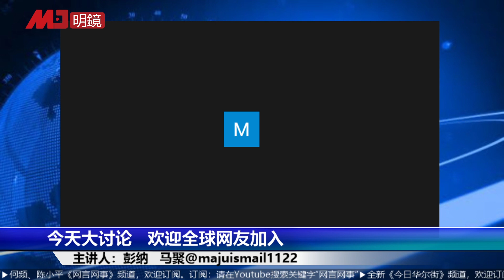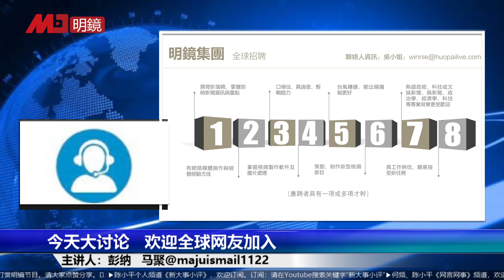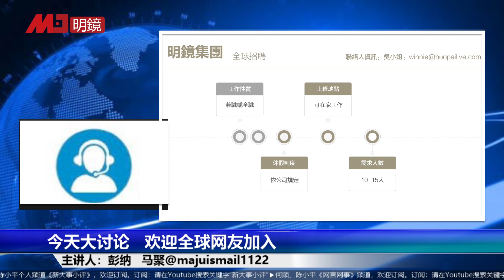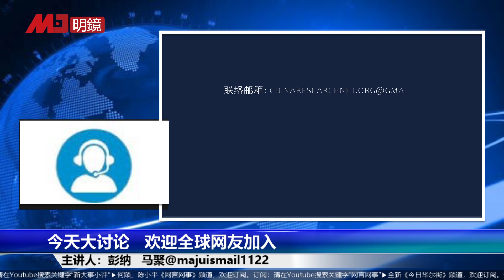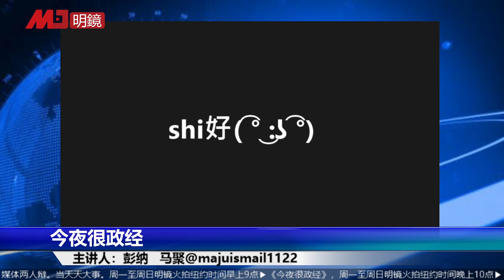今夜很政经 重播 (彭纳 马聚 20201226)｜川普赦免了谁？黑水雇佣军巴格达射杀平民案始末｜中东、高加索百年（十一）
更多新闻资讯来源：
明镜新闻网